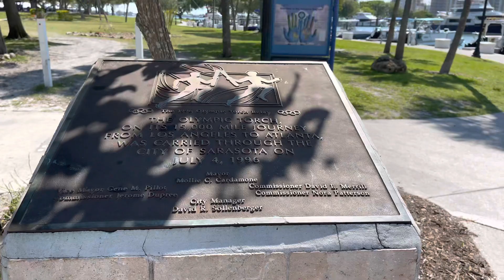Sarasota Bayfront Park / Sarasota, Florida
You can enjoy beautiful scenery, go for long walks or a bike ride at Sarasota Bayfront Park. There is a playground for children to play, and benches and picnic tables or just grab your food & drinks at O’Leary’s Tiki Bar & Grill. And of course, a selfie with the Unconditional Surrender statue!